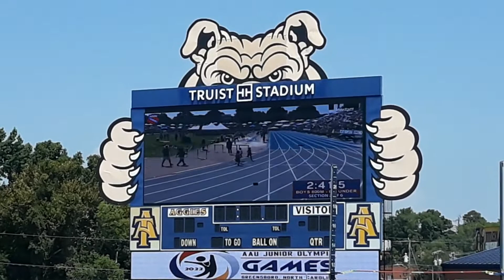Junior Olympic 2022 8 and Under 800 meter Othniel Taylor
Junior Olympic 2022 boys 8 Under 800 meter Othniel Taylor Swiffes Track club